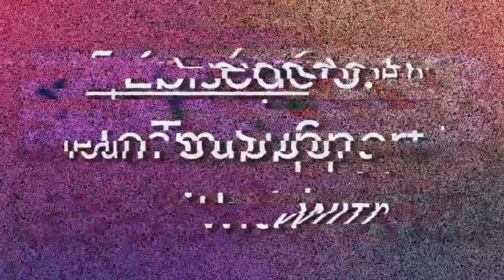The Experience Podcast - Ep. 6 Team Support with Maverick Ahanmisi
Hello my Fellow PALS! Thank you all for tuning into We Are PALS’ web series “The Experience Podcast” hosted by your PAL DANIEL BANDIAN! This is a series where we discuss topics pertaining to “PALS” — Positivity, Appreciation, Love and Support!

On this fun-filled episode, we meet with Alaska Aces (Philippine Basketball Association) Point and Shooting Guard, Maverick Ahanmisi! Here, Daniel catches up with Maverick to see what he has been up to lately as well as his future goals in regards to Basketball and his other aspirations. We dive deep into Maverick's journey as a Professional Basketball player starting from his career playing for the University of Minnesota and later on, the Philippine Basketball Association. Additionally, we conceptualize the importance of "Teams and Sportsmanship" in order to define the concept of "Support." Finally, Maverick also shares advice on achieving success and the importance of "always following your dreams" -- especially for our PALS aspiring to become athletes.

We are super proud of Maverick's success in playing for the Alaska Aces in which we continue to see him grow more & more as a Professional Athlete! To our Fellow PALS, please be sure to keep up with Maverick here:

PALS Theme Song by Kenneth Bandian